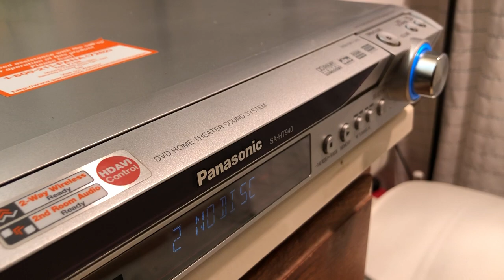Panasonic SA-HT940 5-Disc DVD Player Home Theater Sound System